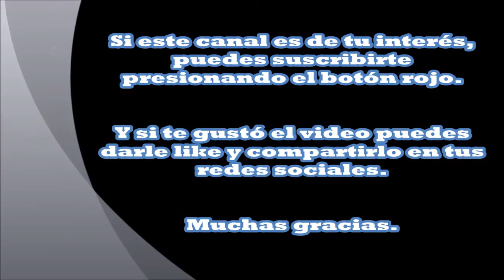LAS VIMANAS. LAS NAVES DE LOS DIOSES. ¿Se ha resuelto uno de los mayores enigmas de la historia?